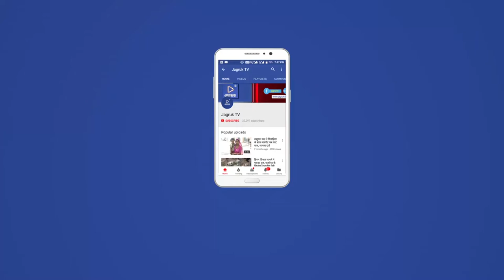JAGRUK TV :बाड़मेर : गांधी जयंती पर पंचायत सहायकों ने की कलेक्ट्रेट परिसर की सफाई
बाड़मेर। चार सूत्री मांगों को लेकर ग्राम पंचायत सहायको का धरना मंगलवार को आठवें दिन भी जारी रहा। ग्राम पंचायत सहायको द्वारा नियमतीकरण एक विभाग करने तथा सुप्रिम कोर्ट के आदेशानुसार कोर्ट द्वारा निर्धारित न्यूनतम मानदेय देने की मांग को लेकर धरना जारी है।

पंचायत सहायक जिलाध्यक्ष हुकमाराम जाखड़ ने बताया कि मंगलवार को गांधी जयंती के दिन पंचायत सहायकों ने कलेक्ट्रेट परिसर में झाड़ू लगाकर सफाई की। जाखड़ ने बताया कि ग्राम पंचायत सहायको की 4 सूत्री जायज मांगो पर जल्द विचार करने नहीं हो पाया तो ग्राम पंचायत सहायक प्रदर्शन की तीव्र करते हुए प्रदेश भर में उग्र आंदोलन करेंगे। जिसकी जिम्मेदारी सरकार की होगी।